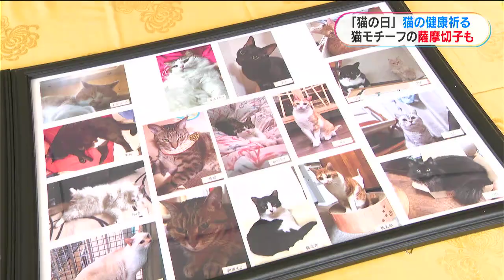「猫の日」に飼い猫の長寿を祈願 新作の「猫切子」も奉納 鹿児島(MBCニューズナウ 2024年2月22日放送)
きょう2月22日はニャン・ニャン・ニャンの語呂合わせで「猫の日」とされています。飼い猫の長寿を祈る恒例の神事が鹿児島市で行われました。
◆特集記事アーカイブ